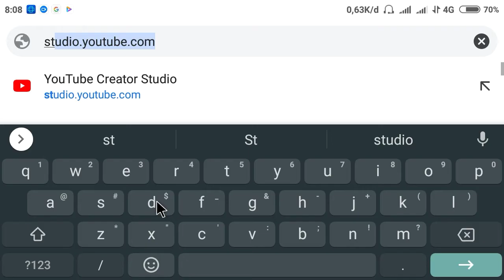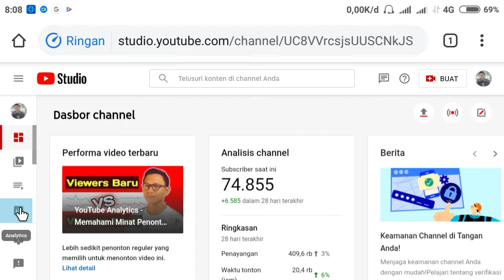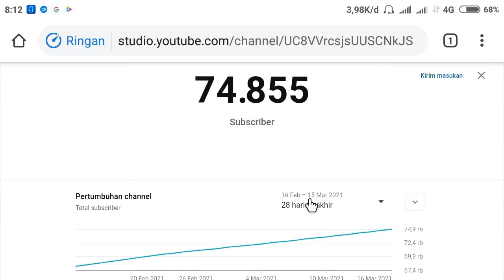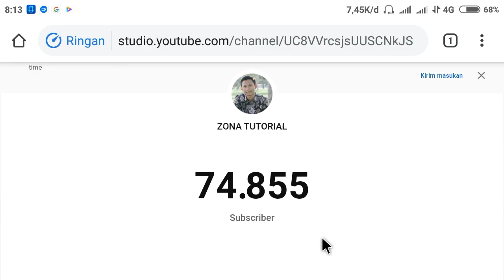Cara Melihat Live Subscriber Youtube Di Android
Live Subscriber mengenai Cara Melihat Live Subscriber Di youtube studio akan dibahas oleh Zona Tutorial dalam video ini, saat ini fitur baru YouTube Studio menampilkan Live Subscriber secara real time di halaman Analytics YouTube Studio. anda akan lebih mudah Melihat Jumlah Subscriber Live yang anda dapatkan. berikut Cara Melihat Live Subscriber Di Android.

TimeStamp :
00:00 Opening dan intro
00:11 Penjelasan Singkat
00:38 Membuka Youtube Studio
01:10 Pembahasan
03:55 Penutup